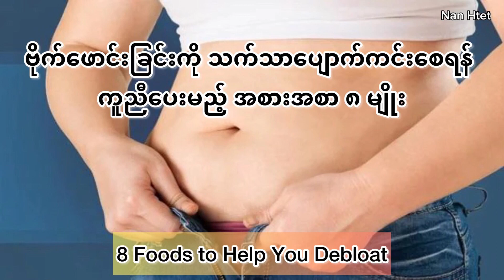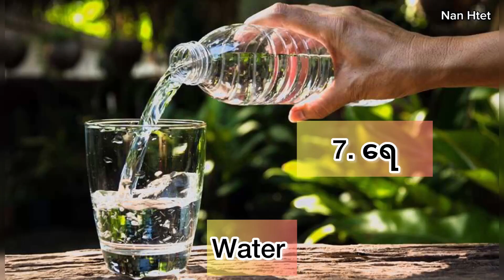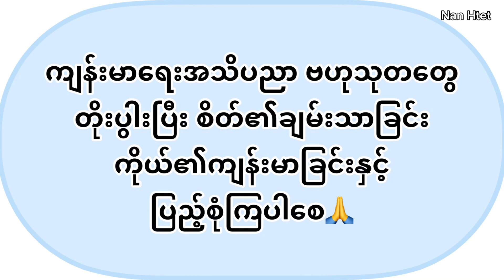ဗိုက်ပူခြင်းမဖြစ်အောင်စားသုံးပေးသင့်သည့်အစားအစာများ - Foods to prevent your debloat